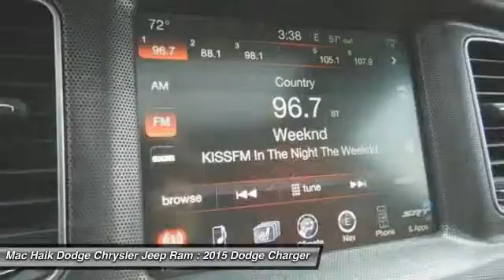2015 Dodge Charger Temple TX 140811A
2015 Dodge Charger SRT 392

5255 I H 35 South

Looking for the right 4dr car? Today could be your lucky day. With 3506 miles, this Pitch Black, 2015 Dodge Charger equipped with Automatic transmission could be yours. Request more information and set up a test drive right away.